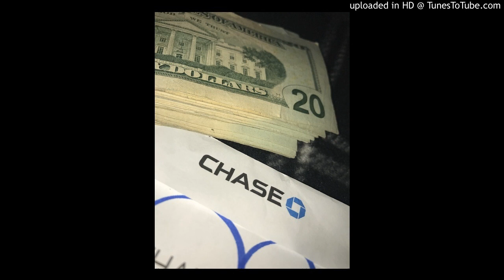20 Ball- BrickWolfpack [slowed]